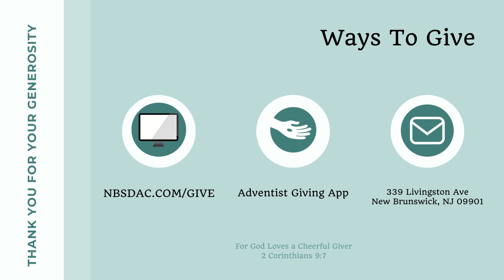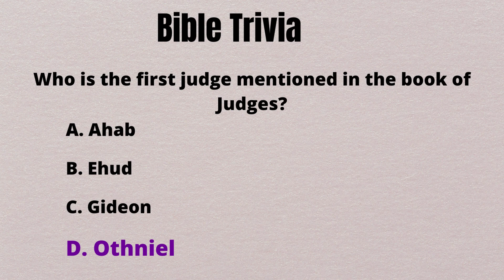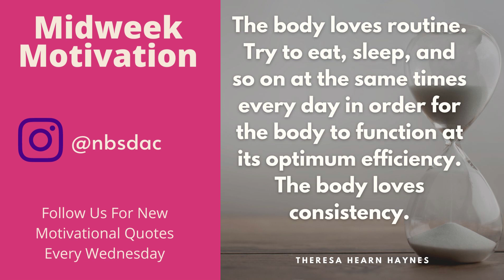NBSDAC | Feb 11 | News